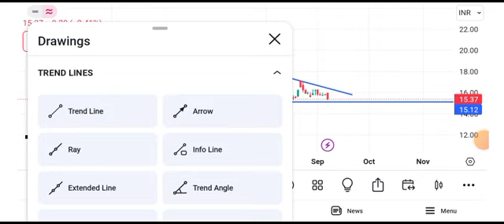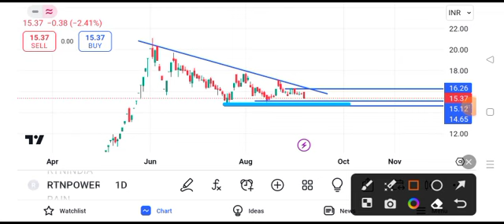rtnpower share latest news || rattan power share latest news || rattan India Power share latest news